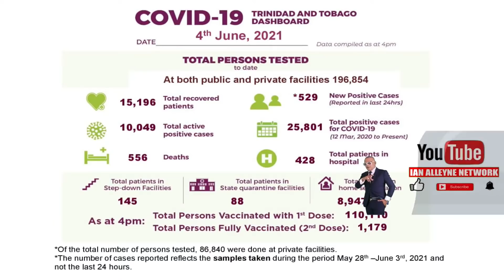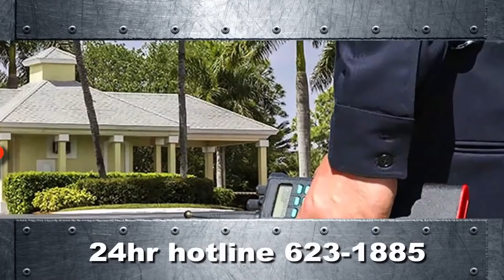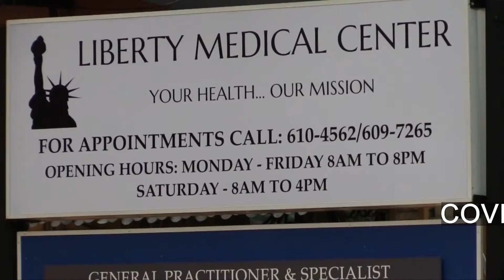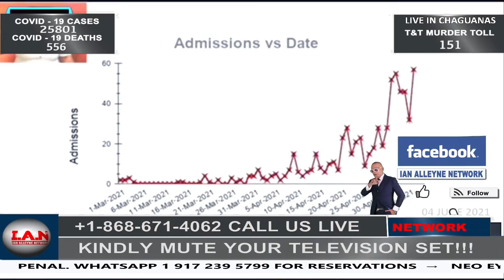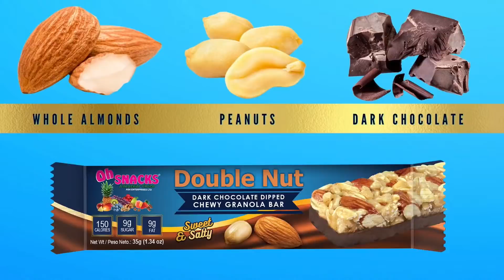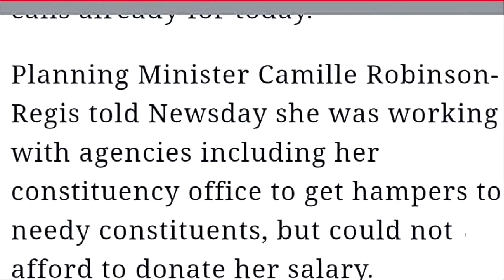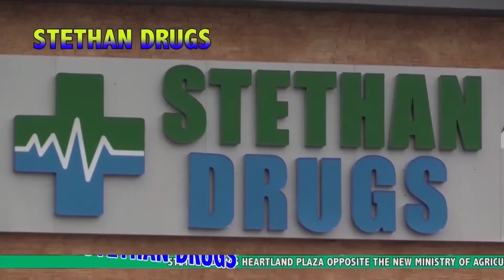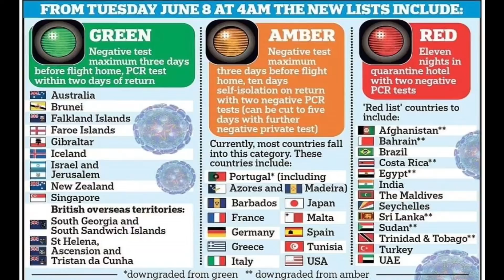FRIDAY 4TH JUNE 2021: CRIME WATCH LIVE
HIGHLIGHTS FROM TODAY'S SHOW:

1)  187 AIRPORT WORKERS IN TOBAGO WERE TESTED FOR COVID-19 AFTER MEMBERS OF THE PUBLIC AND STAFF MEMBERS RAISED CONCERNS AFTER TWO AIRPORT AUTHORITY STAFF MEMBERS DIED FROM COVID-19, LAST WEEK.

2)  POLITICAL LEADER OF THE PROGRESSIVE DEMOCRATIC PATRIOTS WATSON DUKE SAYS HE IS WILLING TO PUT HIS MONEY WHERE HIS MOUTH IS BY CONTRIBUTING TEN THOUSAND DOLLARS MONTHLY TO PERSONS IN NEED.

3)  POLICE ARE INVESTIGATING A MURDER WHICH TOOK PLACE IN PORT-OF-SPAIN JUST BEFORE THIS 10AM CURFEW ON THURSDAY: TRAVIS GREAVES AKA “CHANNA” OF ARGYLE STREET WAS SHOT DEAD AT PARKER STREET ON THURSDAY 3RD JUNE.

4)  A 37-YEAR-OLD MORVANT MAN WAS SHOT AND KILLED DURING CURFEW HOURS ON WEDNESDAY NIGHT: AKEDI GILDING OF SMALL STREET, 2ND CALEDONIA, SAWMILL AVENUE WAS GUNNED DOWN ON WEDNESDAY 2ND JUNE.

5)  A MON REPOS MAN WAS EXPECTED TO APPEAR VIRTUALLY BEFORE A SAN FERNANDO MAGISTRATE TODAY CHARGED WITH THE MURDER OF 84-YEAR-OLD TORRANCE MOHAMMED: 32-YEAR-OLD RYAN BEHARRY OF NAVET ROAD, MON REPOS, WAS CHARGED WITH THE OFFENCE FOLLOWING ADVICE RECEIVED FROM ACTING DIRECTOR OF PUBLIC PROSECUTIONS (DPP), JOAN HONORE-PAUL, ON THURSDAY 3RD JUNE.

6)  A 40-YEAR-OLD SECURITY GUARD WAS EXPECTED TO RETURN TO COURT TODAY AFTER HE WAS DENIED BAIL ON CHARGES OF SEXUAL PENETRATION OF HIS TWO DAUGHTERS.

7)  POLICE SHOT AND KILLED A DOG WHILE IN PERSUANT OF A MAN THAT BROKE CURFEW IN ENTERPRISE ON WEDNESDAY: ACCORDING TO RESIDENTS IN A VIDEO CIRCULATING ON SOCIAL MEDIA, THE DOG WAS SECURED WHEN THE POLICE SHOT AND KILLED IT.